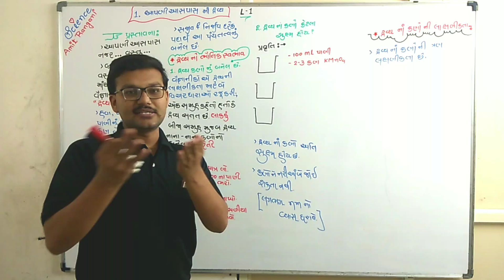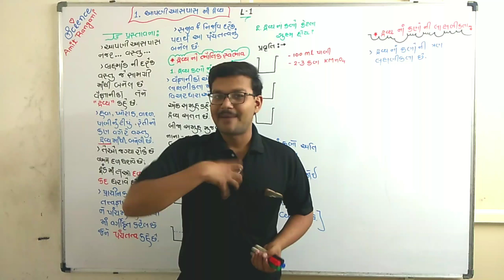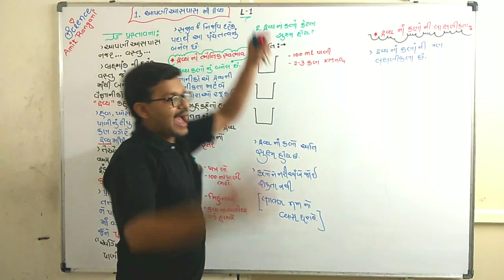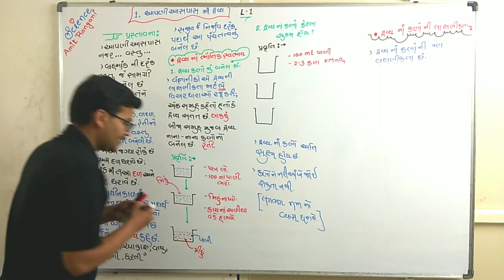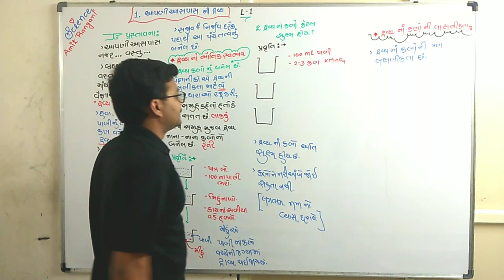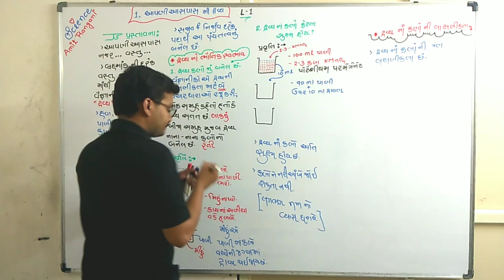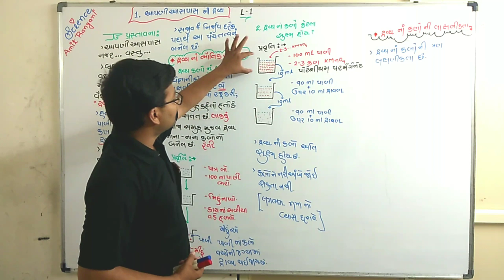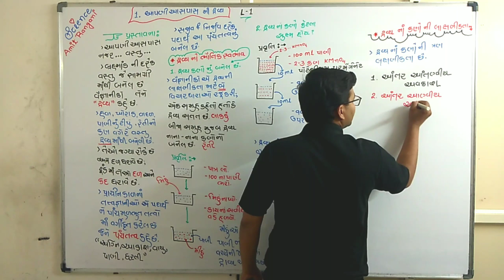VIP ACADEMY | 9th science | ch 1| L 1| AR